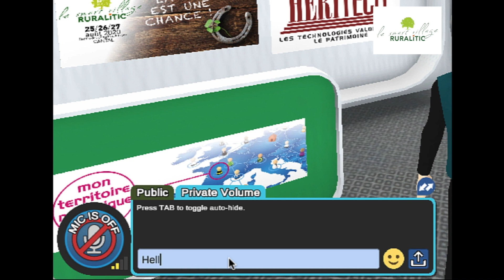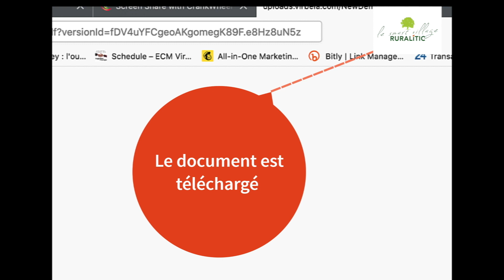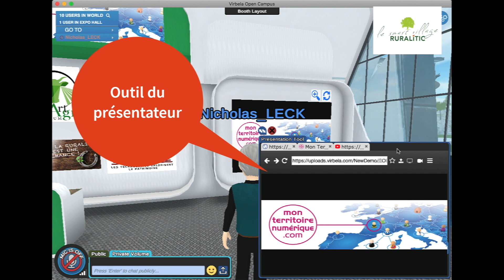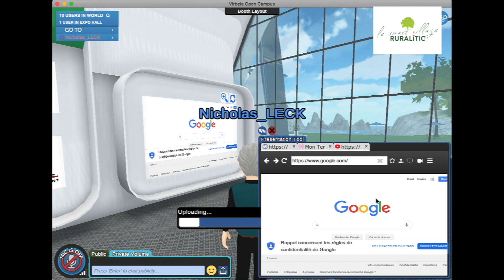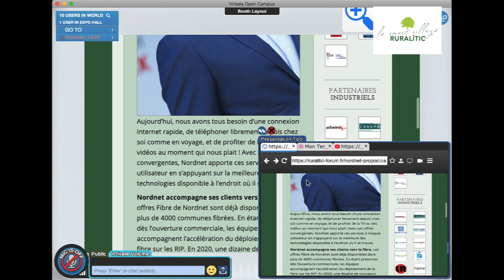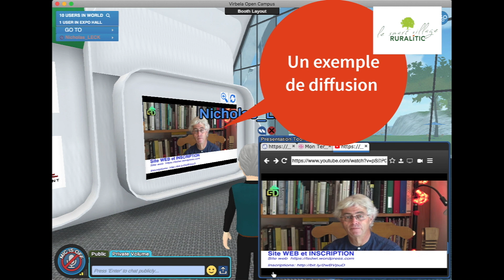RURALITIC Stand Comment annimer et présenter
Cette video est destinée aux EXPOSANTS de RURALITIC qui exploitent un stand dans le Smart Village virtuel